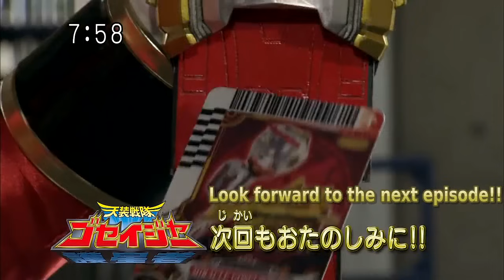Tensou Sentai Goseiger Episode Previews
Of course Arakawa wrote Episodes 11 and 23... Anyways, let's look back on Tensou Sentai Goseiger!

Note: This series served as the source material for Power Rangers Megaforce.

Note: The idea to make sentai episode previews was inspired by another channel that made videos like this for the fifth episode previews for every sentai, the penultimate episode previews, the final episode previews, etc.

It doesn't look like those videos are up any longer, so I decided to make some of my own since I think they're a nice way for one to re-live a sentai, get a taste for a sentai one's never seen, or explore the contrasts between a sentai and its Power Rangers adaptation.

I can't remember the name of the channel, but, if you're reading this, know that I'm trying to give you credit.